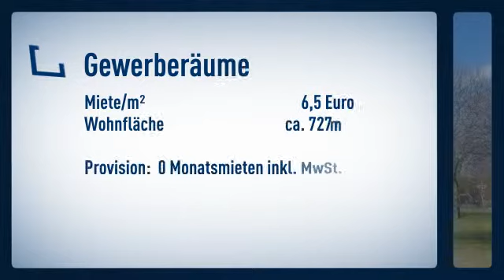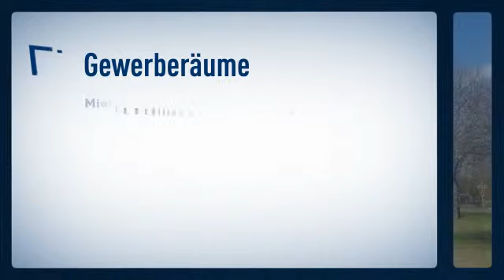PROVISIONSFREI - Moderne Büroflächen in exponierter Lage - Westfalenpark